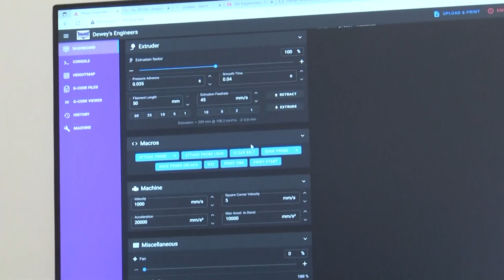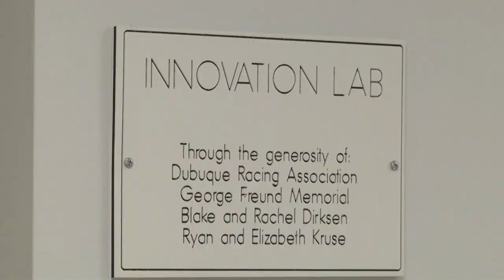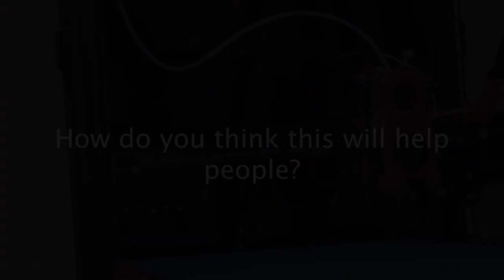Inner Workings Episode 1 3D Printer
Welcome to Inner Working where we uncover the Inner Workings of Projects made by Loras Engineering Students. In this episode, we look at a fast 3D printer made by Mitchell Gruber and Dakoda Powell.

Written by Jonathan Crase

Edited and Shot by Edward Clissold